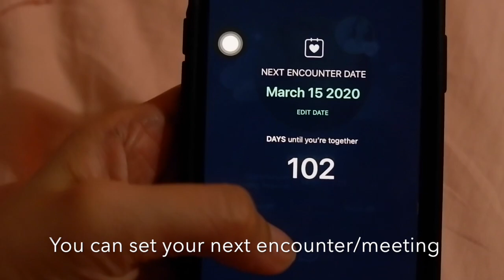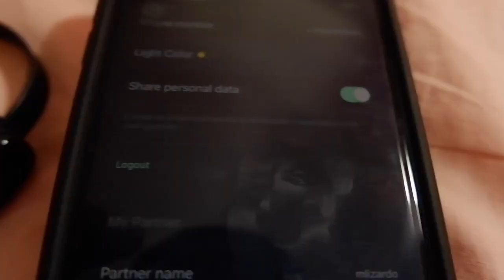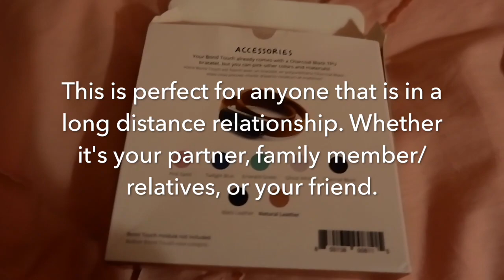Bond Touch Bracelet Review | Perfect Long Distance Present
Hi everyone! I'll be sharing with you guys everything you need to know about Bond Touch. The perfect thing to use for LDRs. I will be showing you guys how my bond touch bracelet works.

*** UPDATE
You can now do private messages on your bond touch app.